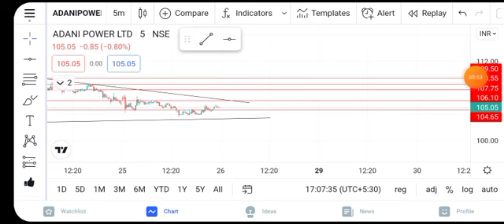ADANI POWER SHARE TARGETS , NOV | ADANI POWER SHARE NEWS | ADANI POWER LATEST NEWS